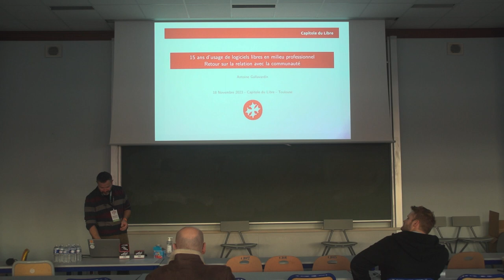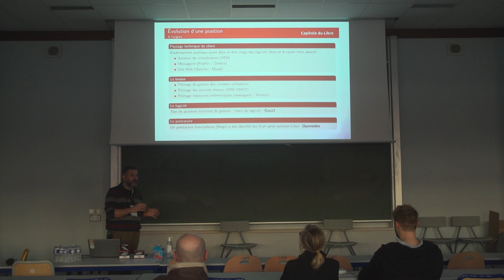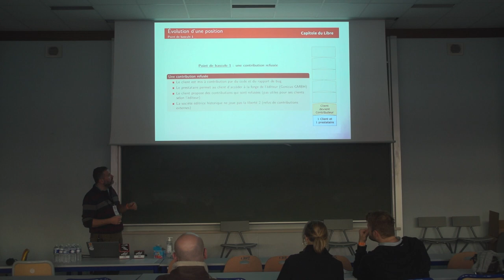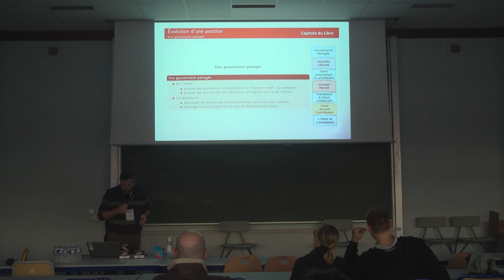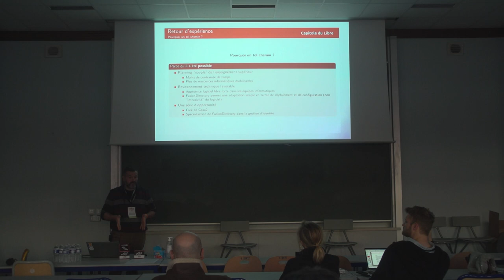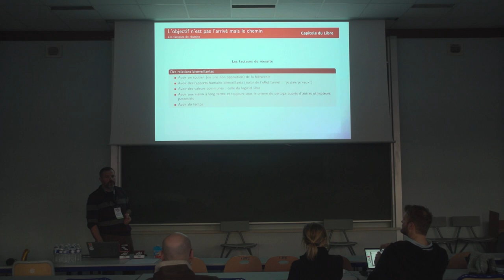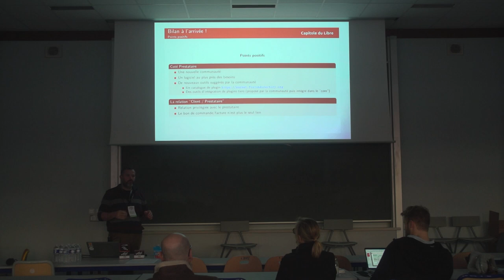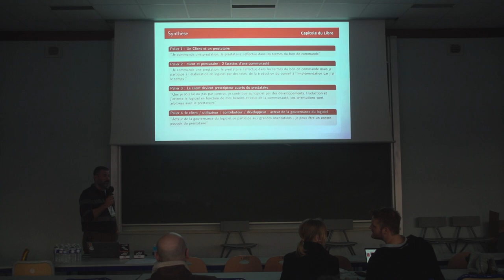15 ans d'usage de logiciels libres en milieu professionnel retour sur la relation avec la communauté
Antoine Gallavardin

En se basant sur des faits concrets, cette présentation brosse un panorama des attitudes qu'une entreprise peut avoir envers un logiciel libre suivant son dégré d'intégration (cela va de la simple utilisation jusqu'à être un pouvoir de décision dans la gouvernance, voire un contre pouvoir envers la société editrice).